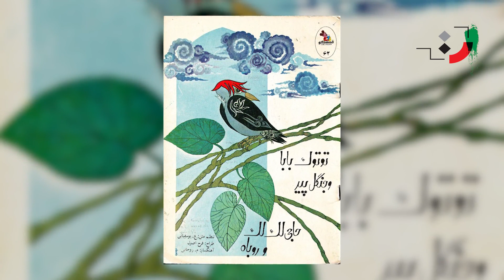مهران روحانی - آثار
مهران روحانی در سال ۱۳۲۴ در تهران متولد شد. خانواده او اهل هنر و موسیقی بودند. مادربزرگ او تار می‌نواخته و عموی او از شاگردان ابوالحسن صبا بوده‌‌‌‌است. مهران روحانی از سن ۸ سالگی آموختن موسیقی را آغاز کرد. نخستین استاد او در مبانی موسیقی و ساز، پرویز مسرور بود. او در ۱۷ سالگی قطعه‌ای با نام «سرناد جوانی» با الهام از «سرناتانوتورنا» اثر موتسارت را آهنگسازی کرد. وی تحصیلات دانشگاهی خود را با تحصیل در رشته اقتصاد دانشگاه شیراز آغاز کرد. پس از ورود به دانشگاه شیراز، یک ارکستر کوچک راه اندازی کرد و رهبری آن را به عهده گرفت و در مدت ۴ سال ارکستری با ۴۲ نوازنده و ۶۰ خواننده گروه کر ایجاد کرد.
پس از پایان تحصیل در دانشگاه شیراز در سال ۱۳۴۶ به تهران رفت و مشغول سپری کردن خدمت سربازی شد و بعد از آن به دانشکده هنرهای زیبای دانشگاه تهران راه یافت. از جمله استادان او در دانشگاه تهران می‌توان به هرمز فرهت، محمدتقی مسعودیه، علیرضا مشایخی، پری برکشلی و توماس کریستیان داوید اشاره کرد. در همین زمان تحت نظر هرمز فرهت، تهیه برنامه‌های موسیقی کلاسیک رادیو را بر عهده گرفت. او در سال ۱۳۵۱ با رتبهٔ ممتاز از دانشکده هنرهای زیبای دانشگاه تهران فارغ‌التحصیل شد و پس از آن به منظور ادامه تحصیلات موسیقی، راهی انگلستان شد و در کالج سلطنتی موسیقی لندن به تحصیل آهنگسازی پرداخت.
مایکل کاف ماتیوز، پیتر المنت، داوید ویلکاکس، آنتونی میلنر، فیلیپ کانون و الیزابت وندرپار از جمله استادان او در دوره کارشناسی ارشد و دکتری آهنگسازی بودند. او همچنین از دوره‌های خصوصی مایکل تیپت آهنگساز نامدار انگلیسی بهره برد.
وی در سال ۱۳۵۷ به ایران بازگشت و در دانشکده هنرهای زیبا و هنرستان عالی موسیقی به تدریس مشغول شد از شاگردان او می‌توان به رضا ناژفر، بهاره کمائی،  صفا کاتب شهیدی و بردیا کیارس اشاره کرد. برخی از آثار مهران روحانی در کشورهایی همچون کانادا، استرالیا، آمریکا، اتریش، فرانسه، بلغارستان لهستان و انگلستان به اجرا درآمده است.
در فروردین ۱۳۹۱ ارکستر «داکلند سیمفونیا»، اثر مهران روحانی به نام «سینفونیتا سینتتیکال» را به رهبری «اسپنسر دان» در لندن به اجرا درآورد. این اثر با الهام از جنگ و نویز و صداهای شنیده شده توسط مهران ساخته شده‌است. «سینفونیتا سینتتیکال» نخست برای سینتی‌سایزر نوشته شده بود و در این اجرا، ۸۰ نوازنده، اثر مهران روحانی را با تنظیم دوباره برای ارکستر نواختند.
در بهمن ۱۳۹۵، باله روز ششم اثر مهران روحانی، توسط ارکستر فیلارمونیک صوفیه در بلغارستان به اجرا درآمد.
از جمله فعالیت‌های هنری مهران روحانی به این موارد می‌توان اشاره کرد: راه اندازی ارکستر دانشجویی دانشگاه شیراز، تهیه برنامه‌های موسیقی کلاسیک رادیو، تدریس تئوری موسیقی، هارمونی، کنترپوان، آهنگسازی، فرم، تاریخ، سبک‌شناسی، سازشناسی و ارکستراسیون در دانشکده هنرهای زیبای دانشگاه تهران و هنرستان عالی موسیقی.